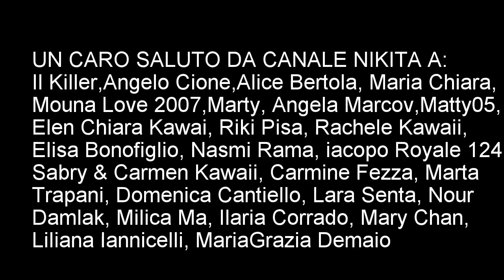Bunch o Balloons Minions Novita 2017 ! Come gonfiare 100 Palloncini d'Acqua Canale Nikita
Bunch o Balloons Minions (Zuru) ... Come gonfiare 100 Gavettoni d'Acqua Battle Balloons
Monello Nikita gioca con il sua amica Serena con questi nuovi palloncini che connessi al tubo dell'acqua si riempiono e in pochi secondi sono pronti per giocare in un caldo pomeriggio d'estate. Facciamo una bella battaglia d' acqua !
BUNCH O BALLOONS funziona con 3 semplici mosse: connetti il "grappolo" di palloncini al filetto del rubinetto o della canna dell'acqua, riempi sino a quando i palloncini non si staccano e si chiudono automaticamente, ora sei pronto per divertenti sfide con centinaia di gavettoni!
Ora Bunch O Balloons li trovi anche in Italia, firmato Giochi Preziosi nella sua lina Super Liquidator (100 bombe d'acqua in 60 secondi)... Invece noi abbiamo comprato questo palloncini particolari in Inghilterra.
I Video divertenti per bambini, ragazzi e tutta la famiglia . Aspettiamo tuoi commenti e like  :)  Canale per bambini e ragazzi : challenge, tempo libero, fai da te , vlog, animali divertenti

Bad baby Nikita play Battle Balloons with his friend Serena with Bunch o Balloons Minions !
All that need : 1. Connect 2. Fill 3. And Make Over Hundred Water Balloons
This ingenious invention let's you Fill & Tie 100 water balloons in under 60 seconds so you no longer have to put up with tedious tying one by one!
So get your hands on some this summer and have yourself a water balloon blast!
Super  challenges. Funny video for kids and all family. Kids Channel Nikita !!

Сегодня мы надуваем 100 воздушных шариков за 60 секунд. Отлично для игры в саду. Распаковка, обзор и влог.
Играем и развлекаемся всей семьей :)) Видео для детей и всей семьи .

Wir testen Wasserballons "100 Stück in 60 Sekunden"